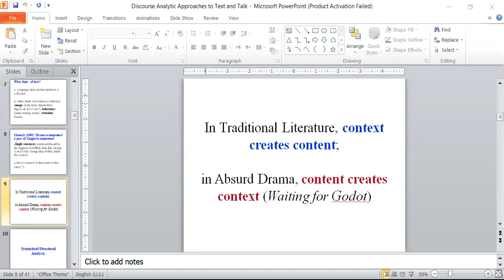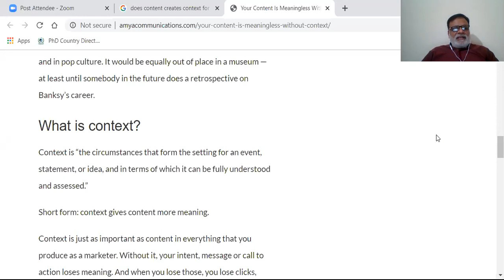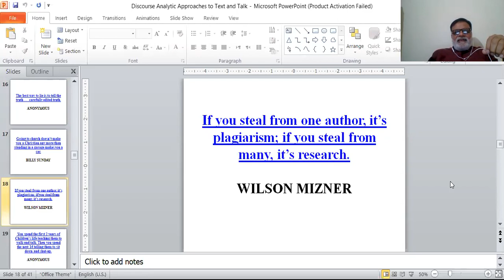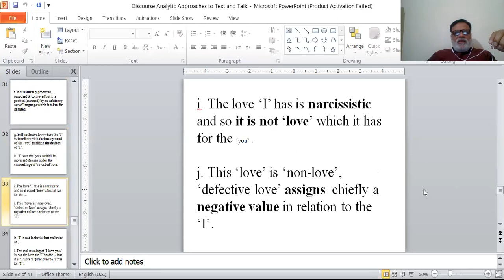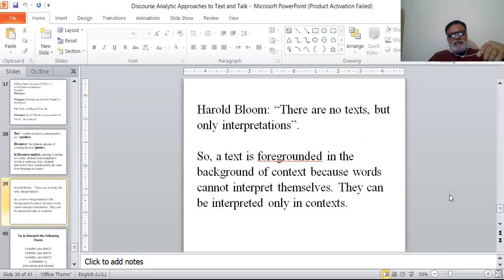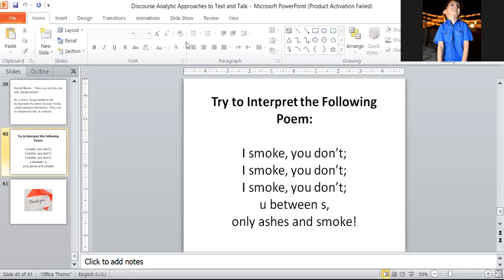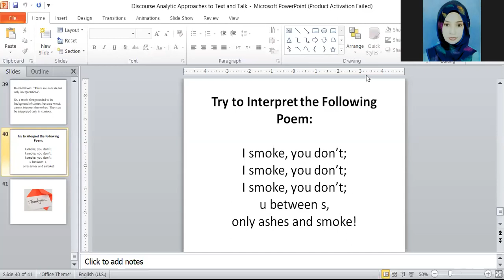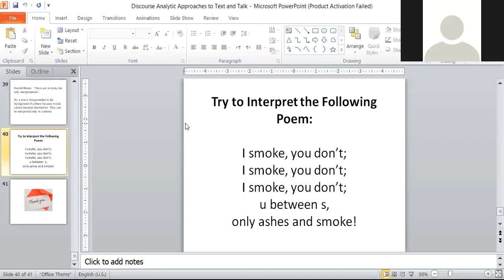LING 28 6 2020 2